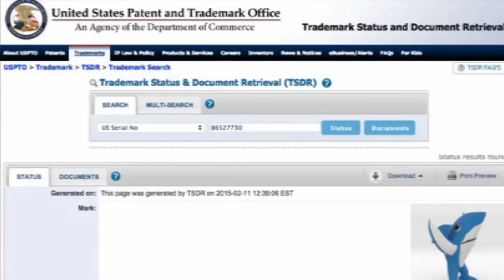Living in a Remixed World | Andres Guadamuz | TEDxSussexUniversity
3D printing has the potential to disrupt several areas of our daily lives, and the law will eventually have to respond to some of the challenges posed by the new technology. One topic of interest from a legal perspective will be the implications for intellectual property law, as 3D printing could create new opportunities for widespread infringement. In this talk, Andres Guadamuz discusses the challenges posed by 3D printing to copyright and design rights by using knitting as an analogy.

Andres Guadamuz is a Senior Lecturer in Intellectual Property Law at the University of Sussex and an Associate Researcher of the CREATe Centre for Copyright and New Business Models in the Creative Economy. He is an international consultant for the World Intellectual Property Organization, and has been involved with Creative Commons in various roles since 2005. His main research areas are open licensing, software protection, digital copyright, and complexity in networks. Andres has published two books, the most recent is “Networks, Complexity and Internet Regulation”. He blogs about IP and Technology issues at Technollama.